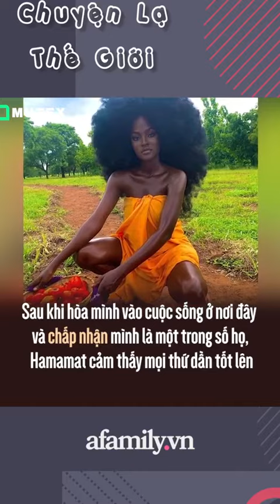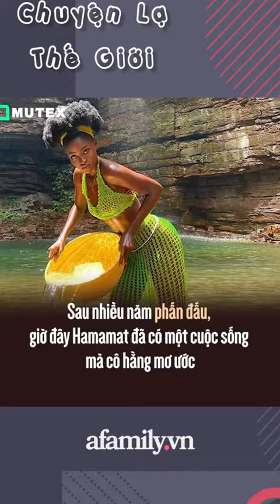Cô gái châu Phi đẹp không tì vết, cực nóng bỏng đang gây sốt